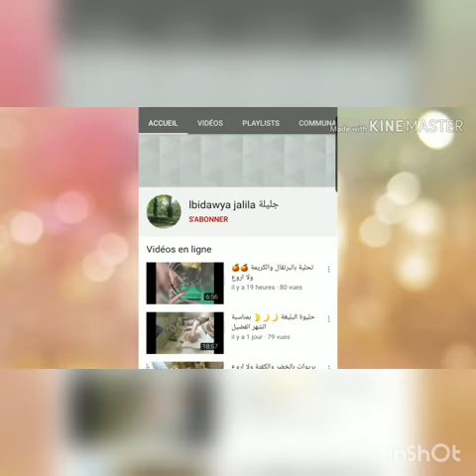هادي نتيجة احدى اصحاب روتيني اليومي😨😨😨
فاجعة تمارة